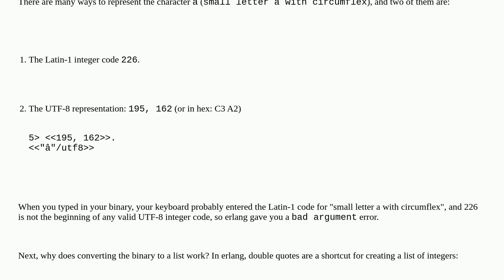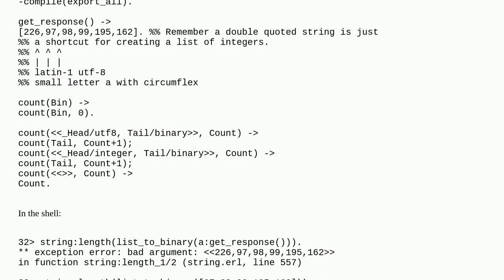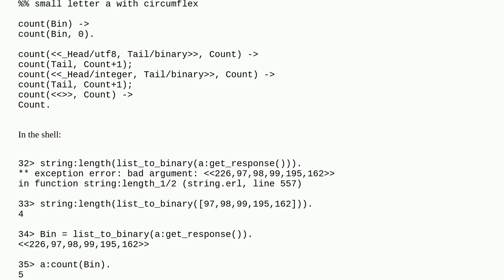Strange behaviour of string:length function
A special thanks goes out to the community

  erlang